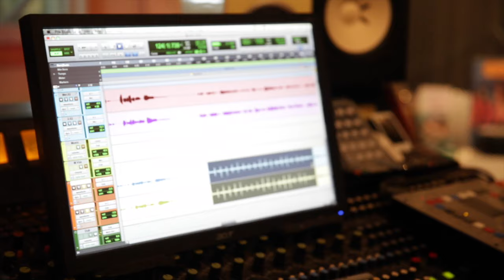Olympic Softball Celebration 2016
On August 20th, 2016 a group of past/present/future athletes from the Queensland Softball Community gathered together in the recording studio for a re-make of a song recorded in 2010 "You Cannot Keep A Spirit Down". This is a fun clip before the official is released and I teamed it up with my favourite Bec Laughton song, "Holy Love".